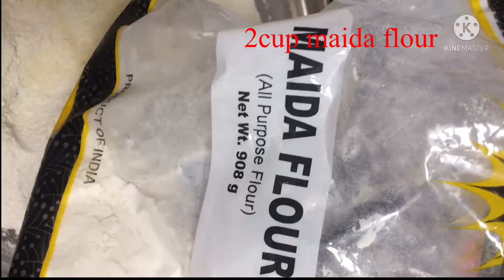Bhatura recipe easy and quick 😋😋